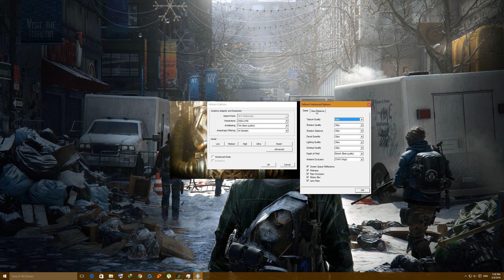Fallout 4 | 1440P 165HZ G-SYNC | MSI GTX 980 Ti LIGHTNING | MAX SETTINGS | XB271HU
Fallout 4 - MAX Settings (ULTRA) ON 1440P 165Hz G-SYNC .

Guys tell me what game you interested to i do benchmark and Gamplay.

MY SYSTEM(RIG)
CPU : Intel Core i7 5820K CPU  3.30GHz
MB : ASUS X99-A
GPU : MSI GeForce GTX 980 Ti LIGHTNING
RAM : Vengeance LPX 16GB  DDR4  2666MHz
Monitor : Acer PREDATOR XB271HU BMIPRZ 1440P 165HZ G-SYNC
HDD : WD 2 TB | SG 2TB
PSU : Cooler Master V1000 Fully Modular
CPU COOLER : Cooler Master Hyper 212X
CASE : SILVERSTONE RAVEN RV02-E
OS : WINDOWS 10 PRO